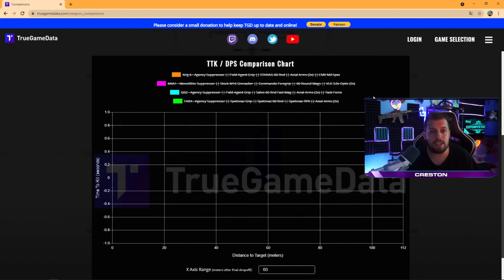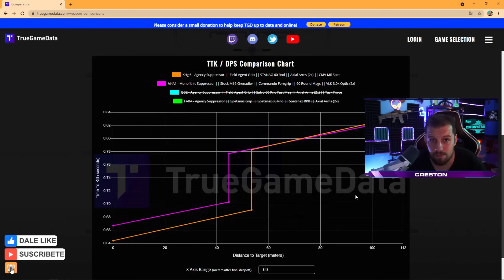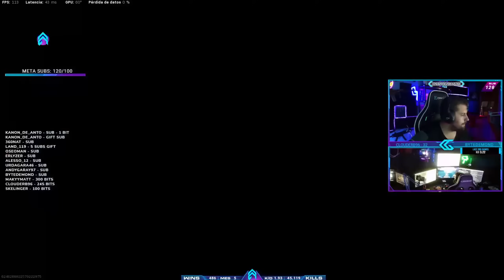💭 LA M4A1 ¿Vuelve al META? 🤔A Largas es una BESTIA - MEJOR CLASE M4A1 en WARZONE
Muchos dicen que es mejor que la KRIG 6, no es así pero sí es uno de los mejores fusiles de Warzone. La M4A1 que muchos conocéis como la vieja confiable vuelve a ser una opción muy jugable, estamos en un momento en el que casi todas las armas son jugables sin embargo la m4a1 paas un poco por encima de esto, y esta entre los 6 mejores fusiles de asalto en warzone ahora mismo. Espero que os guste la buena nueva y volváis a disfrutar de esta maravillosa arma!

INTRO : 00:00
NO ES MEJOR QUE LA KRIG: 00:15
COMPARATIVA TTK FARA-KRIG-QBZ-M4A1: 00:35
COMPARATIVA KRIG 6 VS M4A1 EN TTK:  01:46
MEJOR CLASE M4A1:  03:38
GAMEPLAY: 04:51

LA M4A1 ESTA BALANCEADA
NUEVO META TEMPORADA 4 RELOADED
MEJOR M4A1
LA M4A1 ES UNA BESTIA A LARGAS

Titulo: 💭 LA M4A1 ¿Vuelve al META? 🤔A Largas es una BESTIA - MEJOR CLASE M4A1 en WARZONE